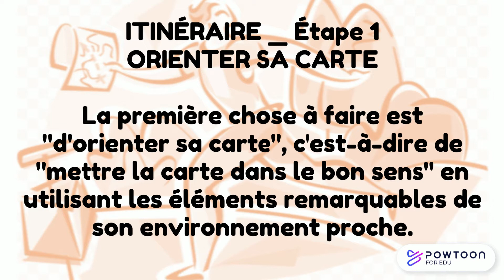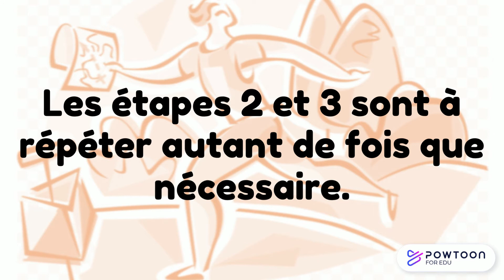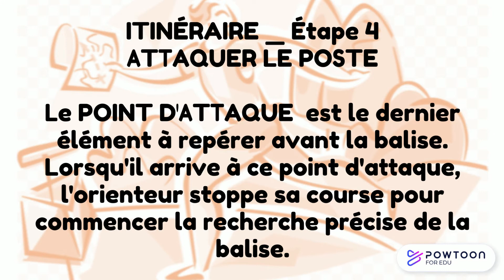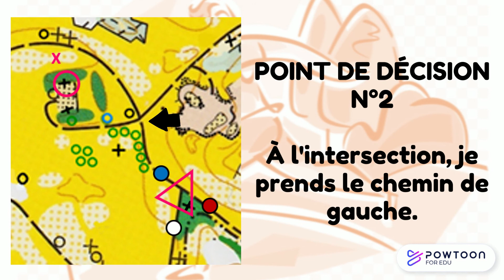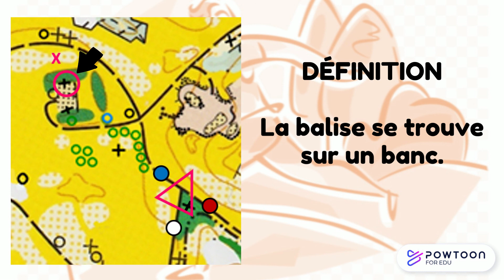COURSE D'ORIENTATION _ Construire un itinéraire